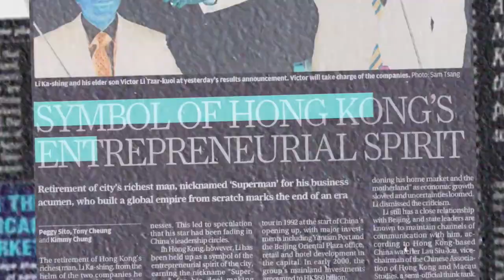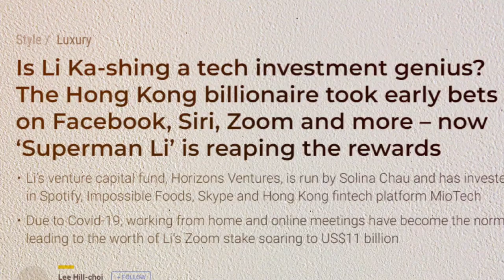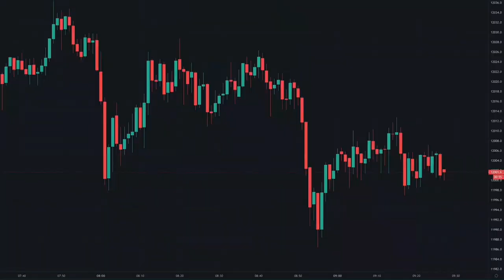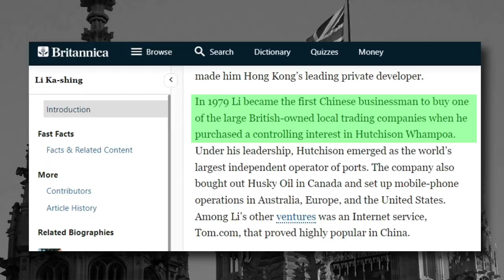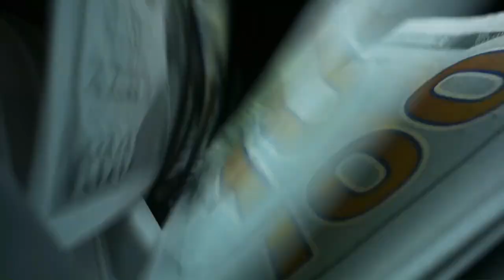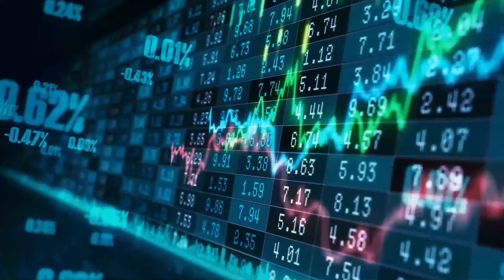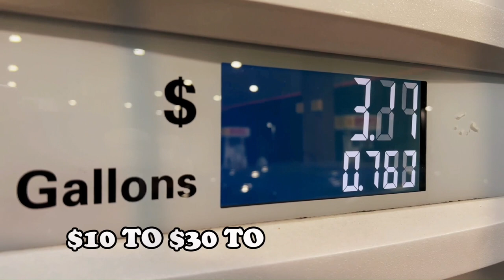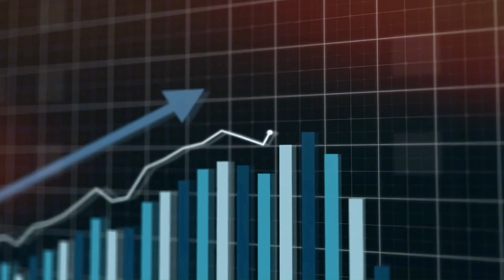How Li Ka Shing Made His Fortune and Control UK Economy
This is how Li Ka Shing, the Hong Kong billionaire began investing at a younger age, grew into investment rich man and nearly bought half of United Kingdom.

My 5 favourite books. I recommend you to read these books one by one.
1. Millionaire Fastlane

2. The Boglesheads' Guide to Investing

3. The Millionaire Next Door

4. The Essays of Warren Buffet

5. The rules of Wealth

Li Ka Shing undoubtedly has a net worth of over $30 billion. From a quiet refugee boy working in a plastics factory to making a multi billion dollar empire out of several companies. The Asian superman is still one of the wealthiest men in both Asia and the entire world. But what makes him stand out among the rich and powerful people is that he neither inherited his fortune nor did he acquire it through the invention of new technology as many billionaires that we know today. Instead, he increased his wealth by steadily outperforming the market with his astute investment strategies.

So how exactly did he accomplish this? Where so many others have struggled and given up, what did he do differently? Welcome as we go through how Li Ka Shing began investing at a younger age, grew into an investment billionaire, and eventually bought nearly half of Britain!